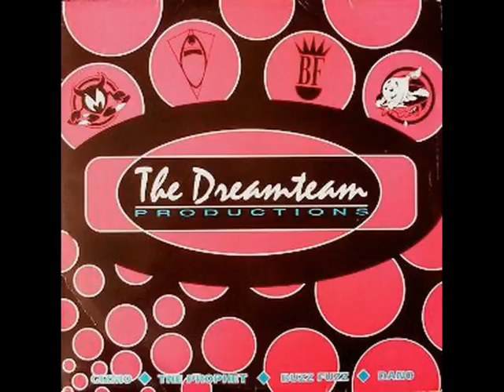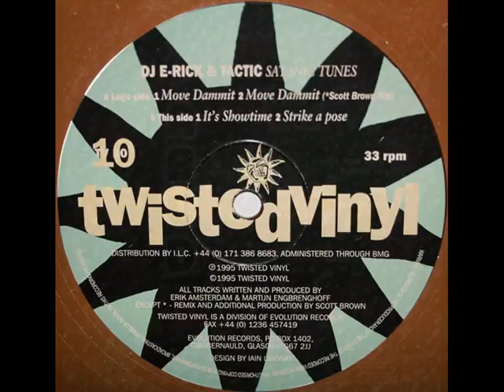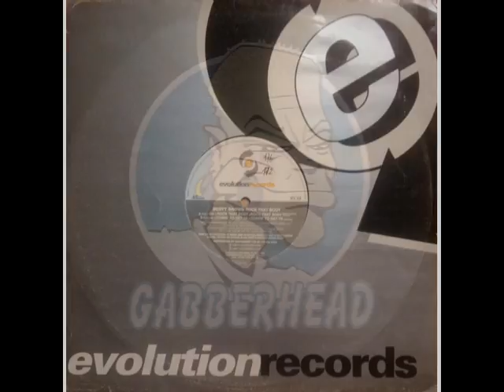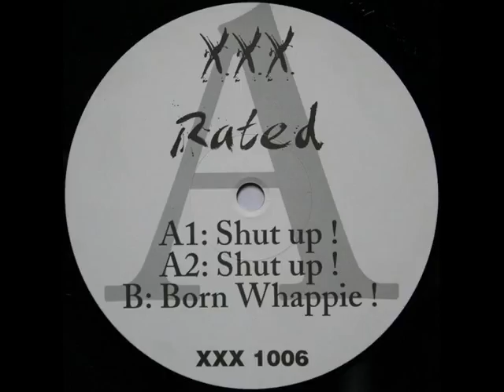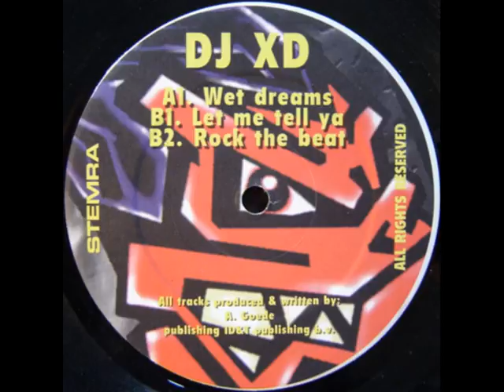Dj Mike - Accelerator mix